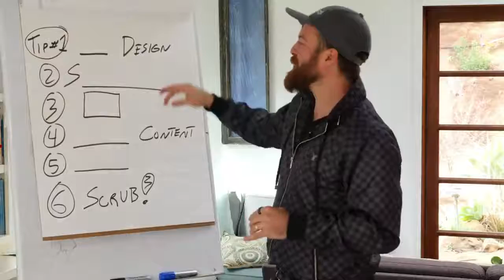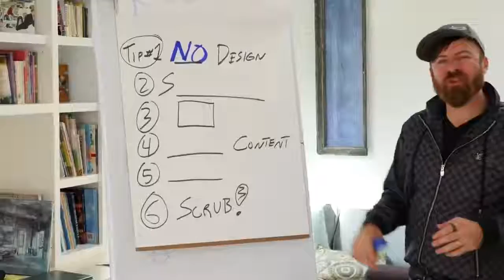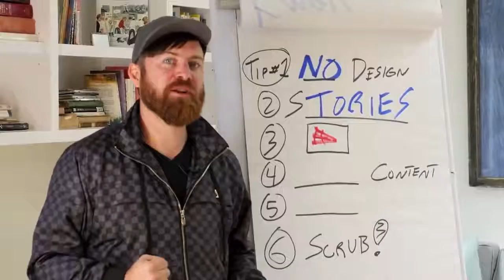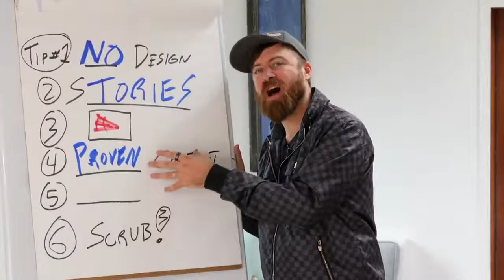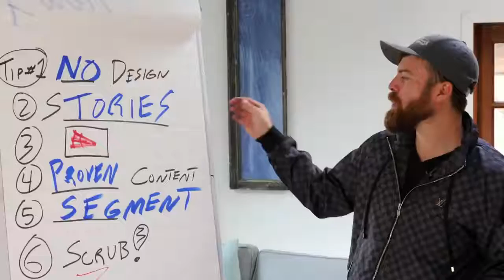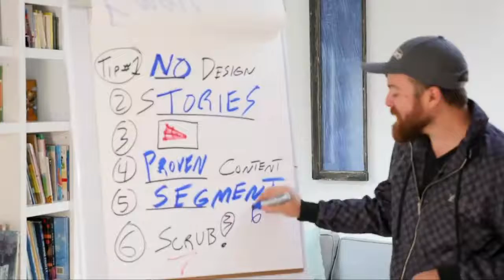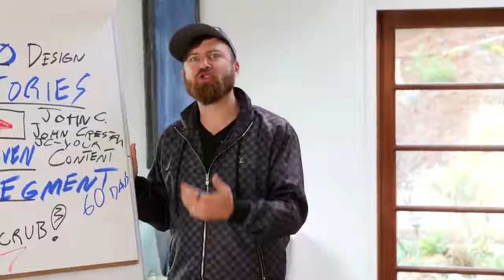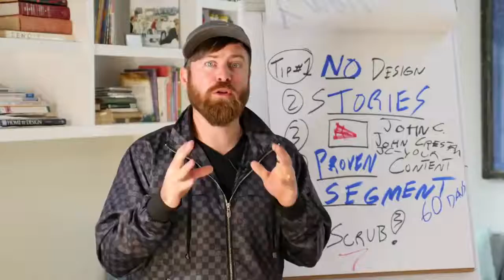EARN $$$ MONEY WITH Email Marketing In 2020 With Email (Turn $1 into $44) ANYONE CAN DO THIS!!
🙌 JUST STARTING OUT?

DONT BELIEVE ME? LISTEN TO MY STORY..